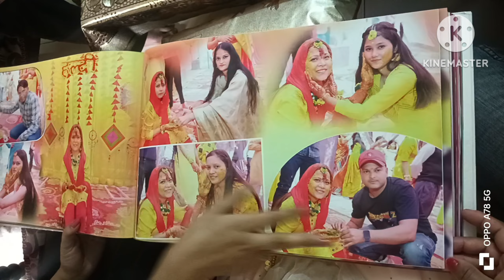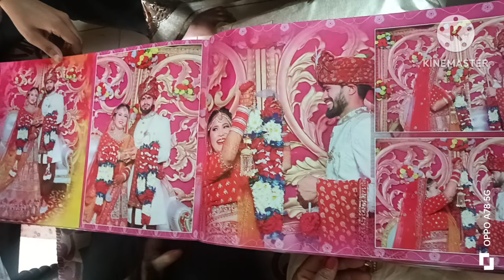आज गए बड़े मामा ससुर जी के घर पर !! daily lifestylevlog !! Manju pahadi vlog!!